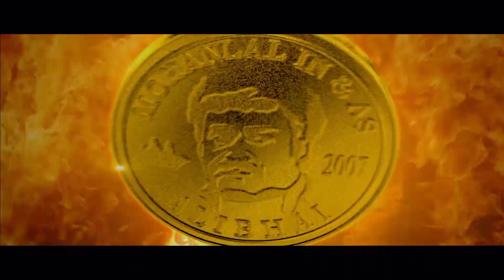അവനെ പോലുള്ളവർ വന്നാൽ അല്ലെ നമുക്ക് ഒരു ഹരം ഉള്ളു